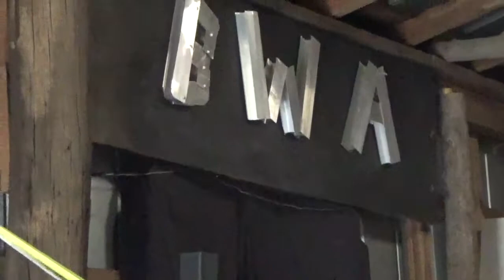The Fly vs Shade one on one match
who came out on top!!!